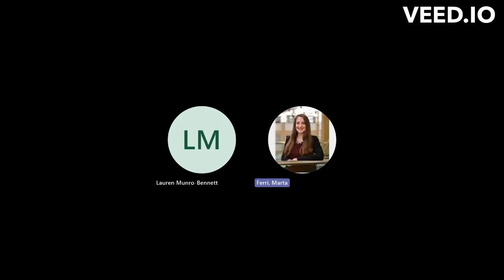Opening the Bin vodcast series - Episode 11 - Lauren Munro-Bennett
Guest: Lauren Munro-Bennett
Host: Marta Ferri

The Opening the Bin vodcast series is about sharing stories and experiences of people working and researching in the field of waste.

We are excited about the OTB3 conference ‘Opening the Bin 3 – Waste, economy, culture and society: ‘One World, one Bin?’!

The event will be hosted at @LancasterManagement on the 15th-17th June 2023. for details!

Lauren will participate in the panel “Ocean Plastics: Practice, Research and Policy”.